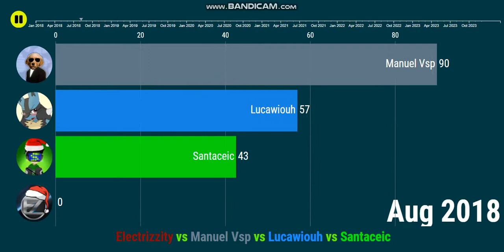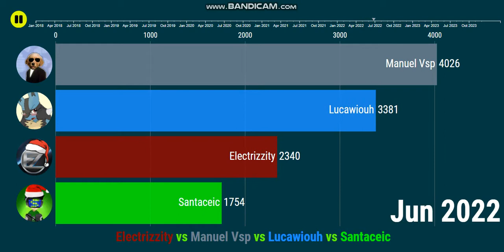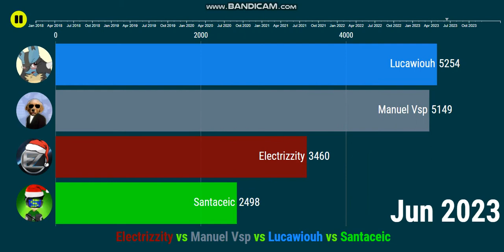[Request] Electrizzity vs Manuel Vsp vs Lucawiouh vs Santaceic - Future Sub Count (2018-2023)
Data from 2018 until 2023 (the future predictions using a regression formula provided by Social Blade, but it will still be change), do not take it seriously, just for entertainment.
-Nov 2020 update-